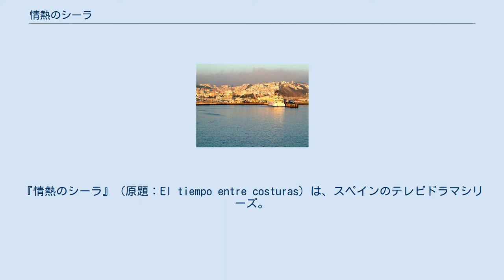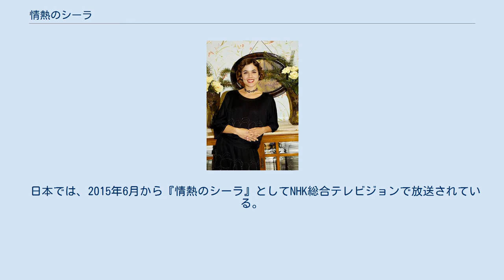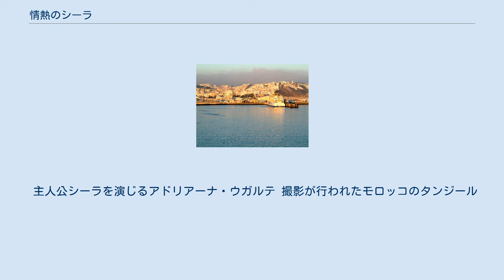情熱のシーラ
『情熱のシーラ』（原題：El tiempo entre costuras）は、スペインのテレビドラマシリーズ。
マリーア・ドゥエニャスによる同名のスペインのベストセラー小説『情熱のシーラ』(原題：El tiempo entre costuras)を原作とするドラマシリーズである。
スペイン内戦、第二次世界大戦時のスペイン、モロッコ、そしてポルトガルを舞台とし、時代に翻弄されながらもたくましく生きた女性を描く。
スペインでの放送では約70分の全11話として放送されたが、NHK総合テレビジョンでは約50分全17話に編集されて放送された。
 スペインマドリードに生まれた主人公シーラは母一人に育てられ、仕立て屋で修行して優れた洋裁技術を身につける。
堅実な婚約者イグナシオがいながらも、情熱的で奔放な男性ラミーロと恋に落ちる。
別れていた裕福な父と初めて会い、財産を譲られる。
スペイン内戦が迫る中、ラミーロと二人でスペインを離れモロッコに移住するが、ラミーロに財産を持ち逃げされ、借金を背負わされたうえに、内戦が始まってしまったためスペインに帰ることも出来なくなる。
モロッコでは新しい友たちに支えられ、オートクチュールの店を開き懸命に生きる。
イギリス人と親友となり、その縁でスペイン新政権と友好関係にあるナチスドイツに対するスパイ活動を依頼される。
内戦が終結したばかりの祖国を第二次大戦に巻き込みたくないシーラは承諾し、名前を変えてマドリードに戻って店を開き、ナチスドイツの高官の妻たちを顧客として情報を集める。
 日本では、2015年6月から『情熱のシーラ』としてNHK総合テレビジョンで放送されている。
 スペインでは全11話で放送されたが、日本ではアメリカhuluなどで配信されている全17話に編集されたバージョンが放送されている。
 各エピソードの長さは毎回異なる。
 主人公シーラを演じるアドリアーナ・ウガルテ 撮影が行われたモロッコのタンジール